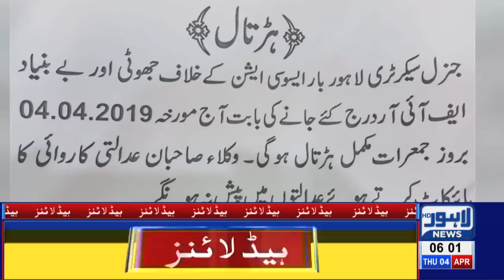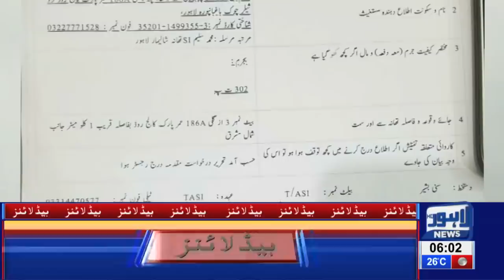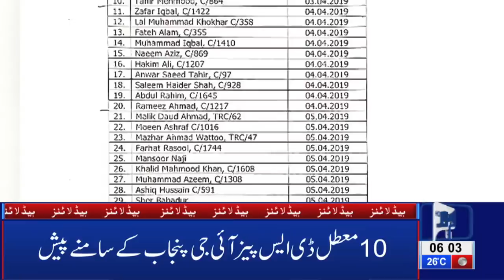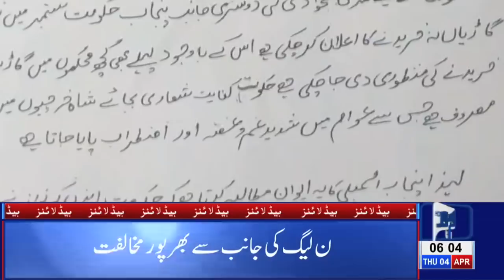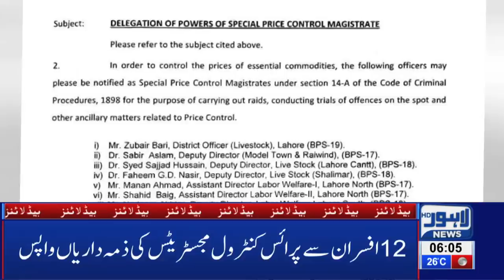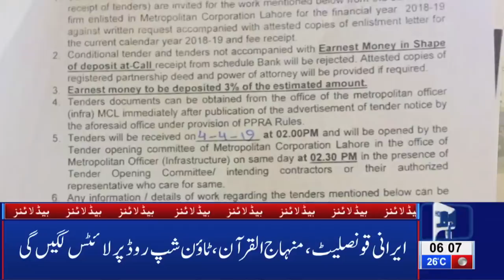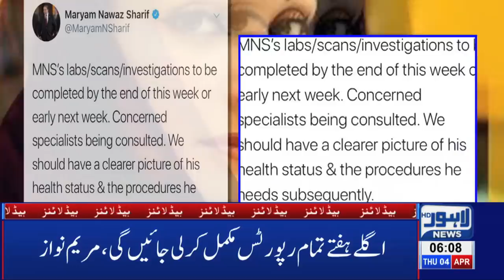06 AM Headlines Lahore News HD – 4th April 2019